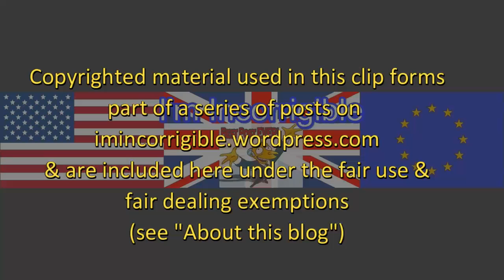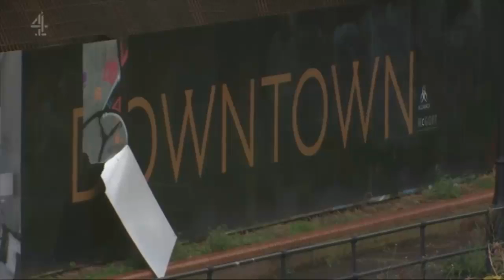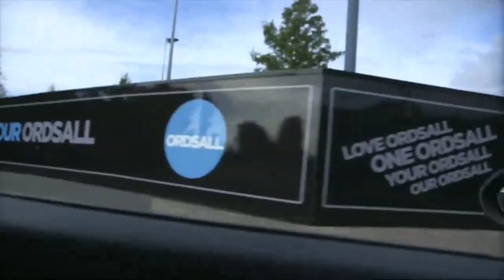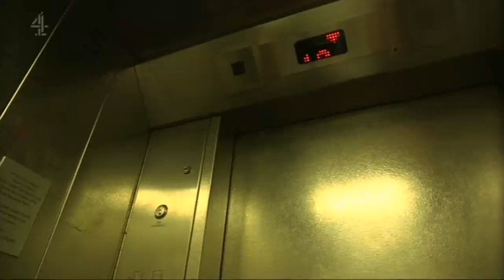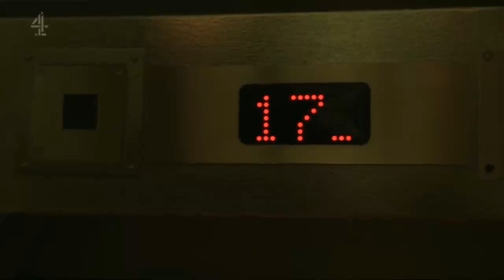Housing Britain: gentrification has left too many people behind